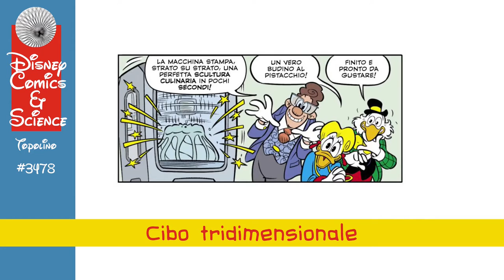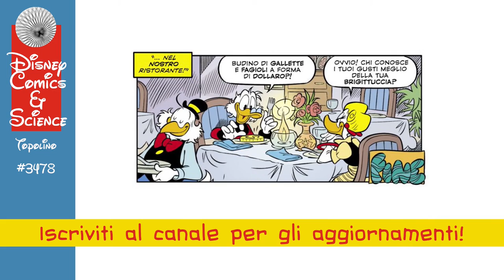Topolino #3478: Cibo tridimensionale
Sul Topolino #3478 MarcoBosco e GiampaoloSoldati tornano a occuparsi di Topolino Comics&Science con una storia dedicata alla stampa3d. In particolare i due protagonisti, Filo e Brigitta, decidono di aprire un ristorante in cui il cibo viene realizzato con una stampante tridimensionale a uso alimentare.
Nel video, oltre a una introduzione sulla stampa 3d e sul foodprinting, nella seconda parte andiamo a vedere l'applicazione di questa tecnologia alla produzione di cibo nello spazio.

Sommario:
00:00 Intro
01:37 La stampa 3D
04:01 Stampare cibo nello spazio